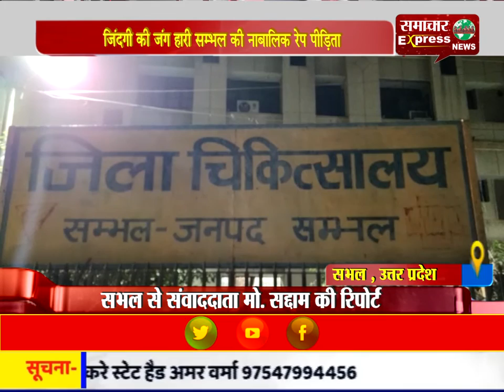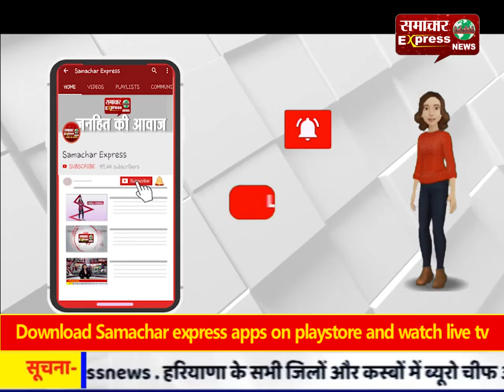जिंदगी की जंग हारी सम्भल की नाबालिक रेप पीडि़ता